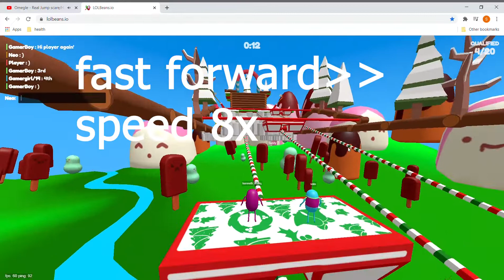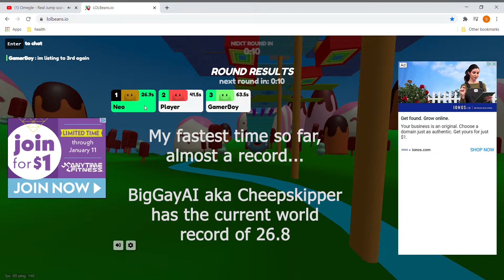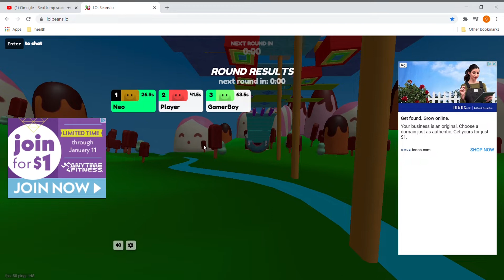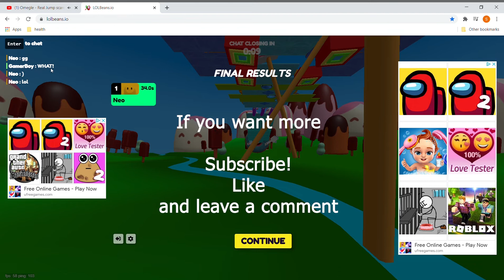The Fastest lolbeans SpeedRun (Expert level) Fall Guys knock off game...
Hey guys, in this video I am playing a game called lolbeans, its kind of like a free Fall Guys knock off game but I think its extremely fun and I I'm getting pretty good at it, as far as I know this is the fastest 3 round lolbeans speed run ever played, or at least ever recorded.

                     -Neo

lolbeans.io

Anno Domini Beats | Forever